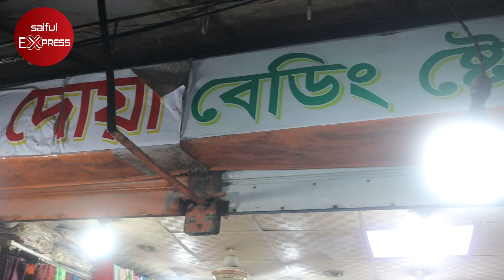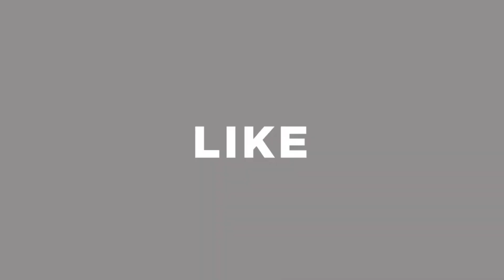মাত্র ৪৫০ টাকায় বেডশীট কিনুন । সব ধরনের বিছানার চাদরের দাম জানুন । bed sheet price in bangladesh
Address: Mayer Doya Bedding Store
111/A, North Mugdapra, Mugda, Dhaka - 1214